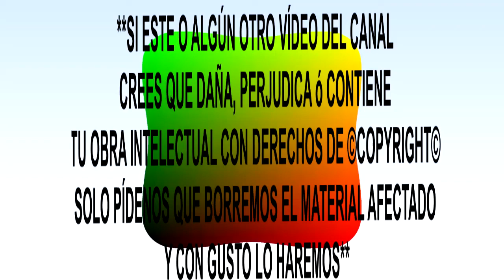Sonora De Margarita - Fingias Amor RBDL